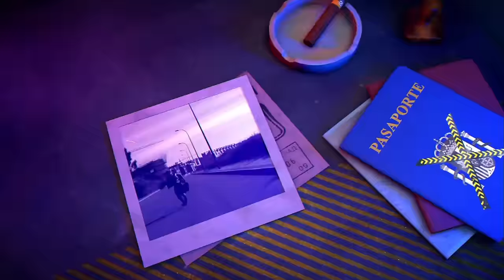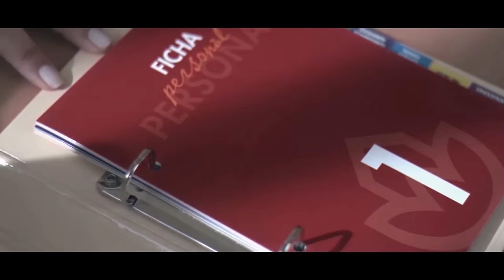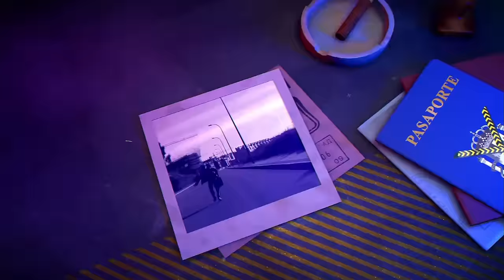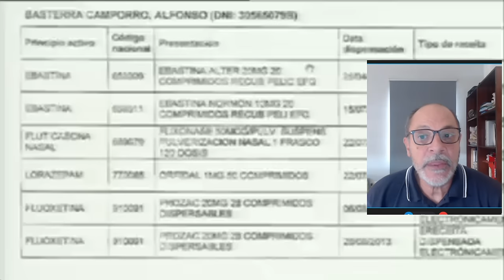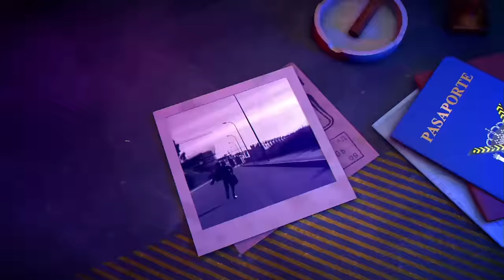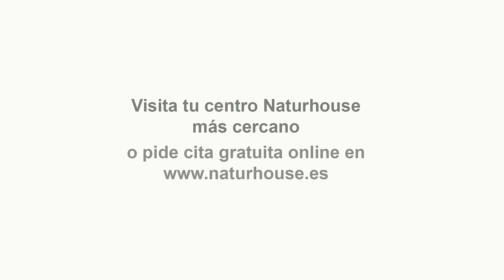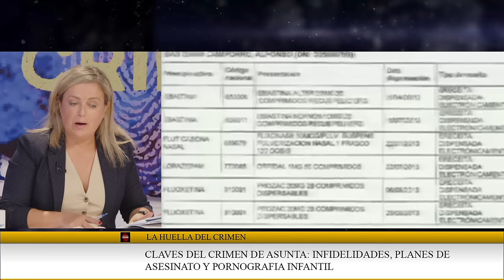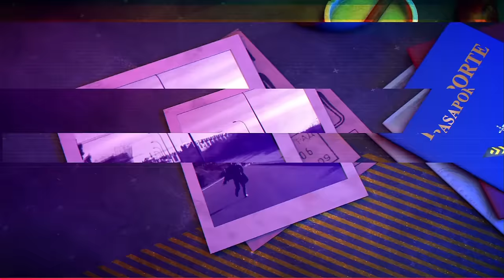Diez años del asesinato de Asunta, el infanticidio que mantuvo en vilo a España